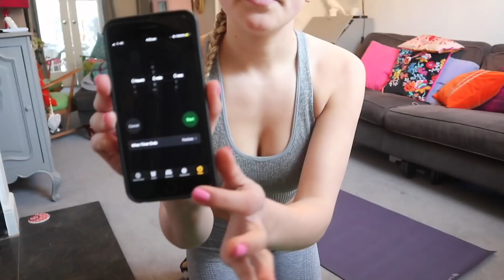Following GRACE FIT SHREDDY workouts for a WEEK!! | Oliviagrace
LINKS:

Yoga mat
Similar weights
Other band alternatives
Gymshark outfit:
-Sports bra

Olivia Grace
Gleam Features
20 Triton St Regent’s Place
NW1 3BF

SOCIAL MEDIAS !!
My Instagram is Oliviagraceherring
My Twitter is 0liviagrace13
My snapchat is Oliviagrace13x